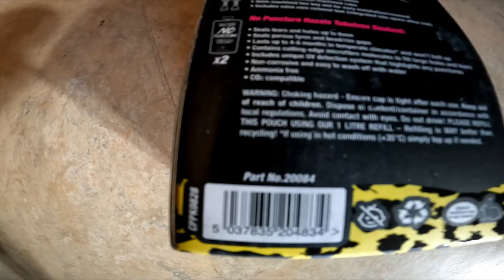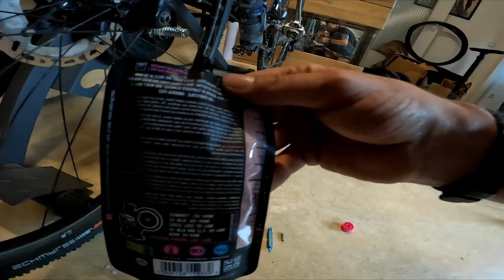Umrüsten auf Tubeless am Gravelbike | Muc Off Ultimative TUBELESS Setup Kit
Beim Thema Tubeless geht uns uns Vermutlich allen Ähnlich,
entweder hat man es schonmal getestet oder macht einen großen Bogen darum!
Ganz andere haben schlechte Erfahrungen gemacht!
Es gibt auch viele Verschiedene Hersteller,
Sowie: Muc Off, Schwalbe, Sans und haste nicht gehört!

Auch gibt es Zwei Varianten Wie man den Reifen dann Tubeless bekommt,
entweder kippt man die Tubeless Milch direkt in den Mantel oder kippt das ganze durch den Ventil Schaft in den Reifen.
Ich habe mich beinahe spontan für das Kit von MUC-OFF entschieden,
bin im nachinein aber echt froh darüber,
weil es so einfach ging!

Um Tubeless zu fahren,
solltet ihr Tubeless Kompatible Mäntel haben, zb die Schwalbe G-One Bite
(TLE)
Eure Felge sollte entweder Tubeless Ready sein oder ihr müsst das Felgenband gegen das enthaltene Tubeless Felgenband Tauschen!

Mein neuer Laufradsatz war zum Glück Tubeless Ready, bzw der Campagnolo Levante braucht kein Felgenband,
weshalb der neue Reifen auch wunderbar drauf passt!

Ganz Ehrlich das ganze war kein Hexenwerk,
es ging Mega einfach und die Erste Testfahrt (50kM) bei Regen war ein Traum!

Ich nutze die:
Apidurs Race Long Top Tube 2l
Apidura Racing Frame Pack (4 L) - Rahmentasche
Expedition Saddle Pack (17 L) - Satteltasche
Apidura Expedition Handlebar Pack (14 L) - Lenkertasche
Apidura Racing Handlebar Mini Pack (2,5 L) - Lenkertasche
Apidura Expedition Down Tube Pack (1,5 L) - Unterrohrtasche

Mein Zelt ist das Snutpack Stratosphäre
Mein Schlafsack: Rab NEUTRINO 200 LONG - Daunenschlafsack

Mein Frontlicht ist die Lupine SLAF (beste)

2022 wird es vermehrt Bikepacking und langdistanz geben,

Neu:
Das Garmin Varia -  Bike Radar!

ES_Giant Emoji - Gregory David
ES_South Grind - Lax Superlative
ES_VHS Hero - Lofive
ES_Arcade Romance - ELFL